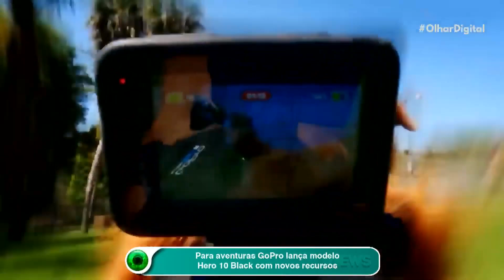Gamer se machuca de maneira inusitada ao comemorar vitória em torneio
O astro dos eSports CakeAssault se deu mal ao comemorar a vitória em um torneio. O gamer celebrava tão intensamente que deslocou o ombro ao vivo ao fazer um movimento brusco.